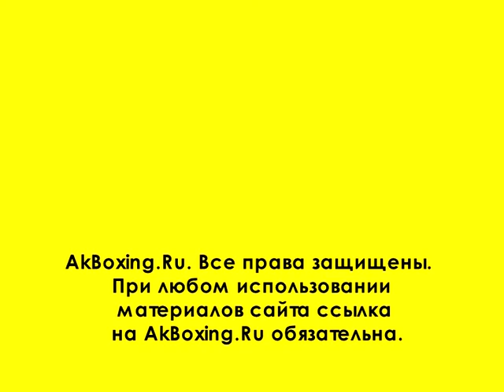Александр Колесников и Akboxing.ru представляют...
Промоутер Сергей Степкин рассказывает о предстоящих поединках в Подольске, 13 марта 2009 года